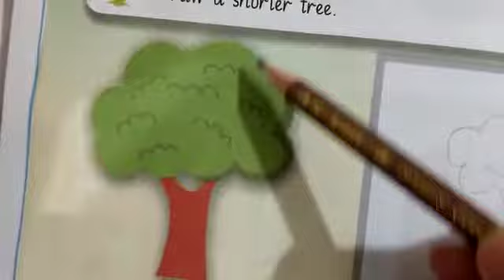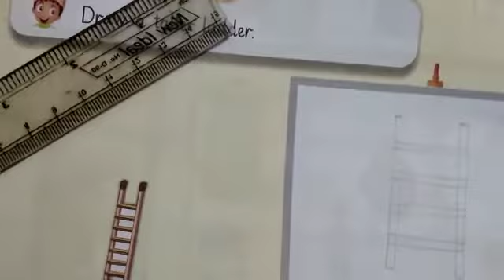Class: prep. Subject: Math. Lecture#12. Pg#10. Wednesday.